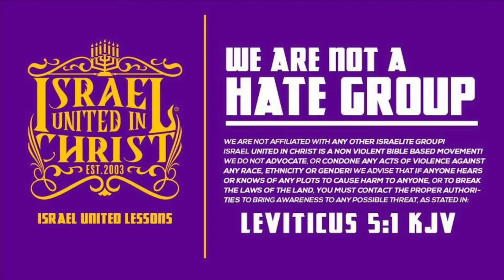IUIC | The Laws of God Are Not Done Away With